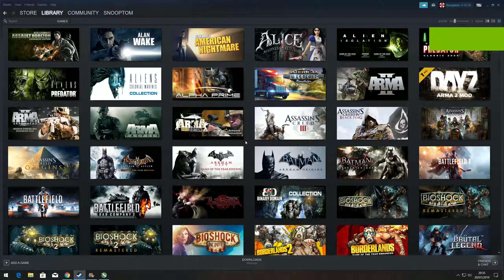Bioshock 2 Remastered - Ryzen 5 1600 - GTX 1060 6GB - 1440P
AMD Ryzen 5 1600 @ 3.8Gzh
MSI X370 Gaming plus
Patriot - Viper DDR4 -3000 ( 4x4 GB )
Asus Dual GTX 1060 6GB
Silverstone Strider Plus 500W 80+ Bronze Full Modular
Kingston 240 GB SSD
Toshiba 3TB 7200 RPM HD
AOC Q3279VWFD8 1440P Monitor
xbox 360 pad ( Wired )